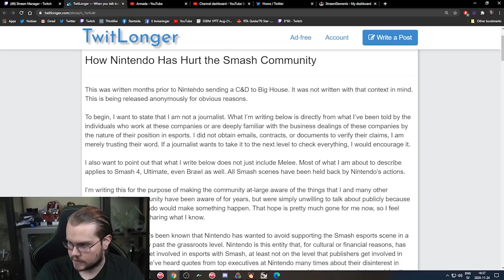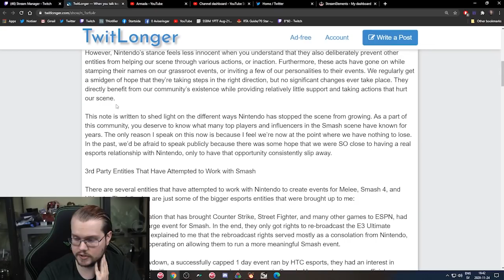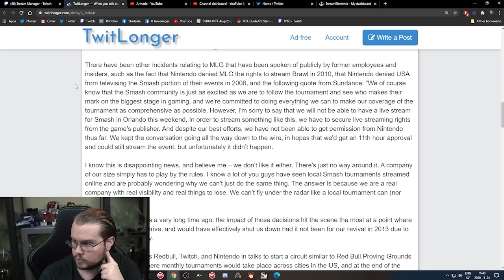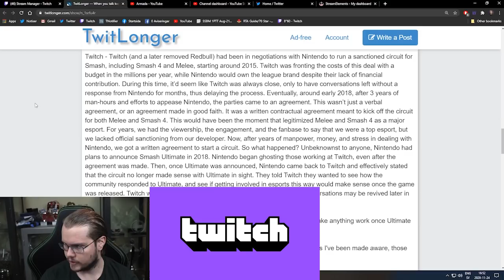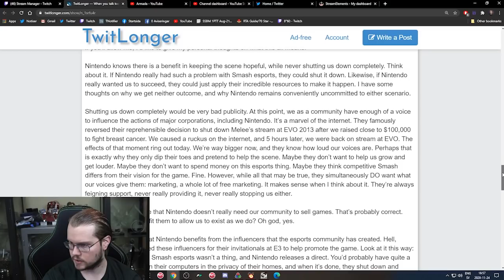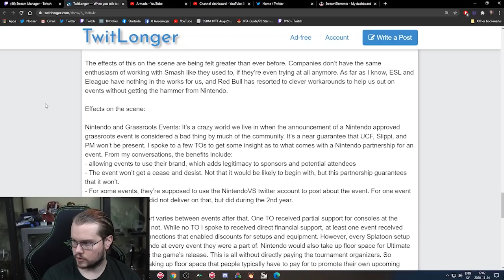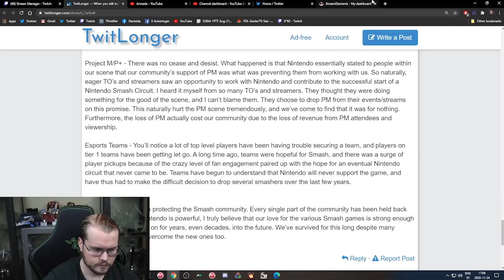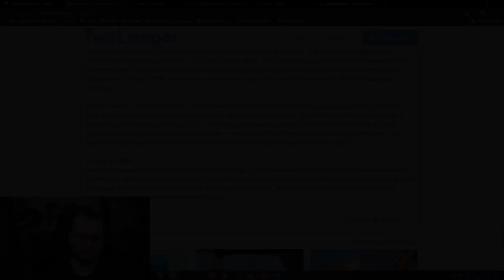NINTENDO TRYING TO KILL SMASH: Part Two